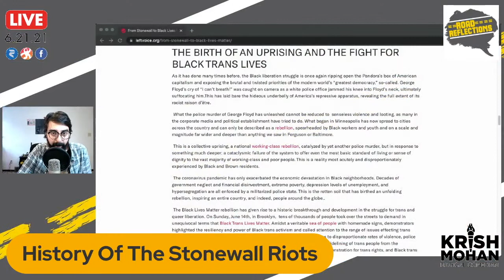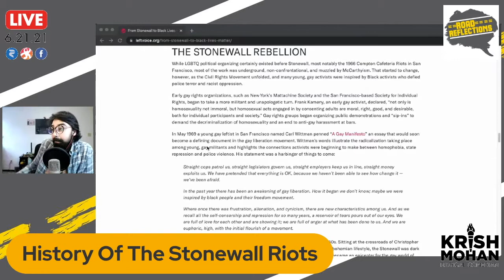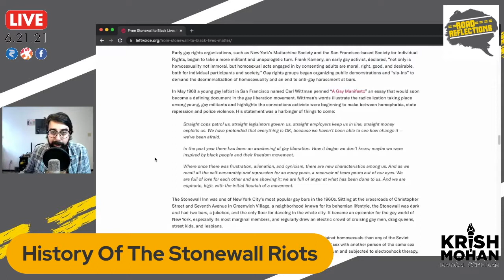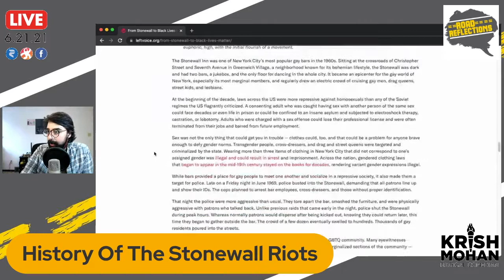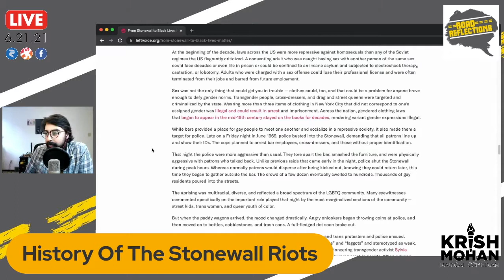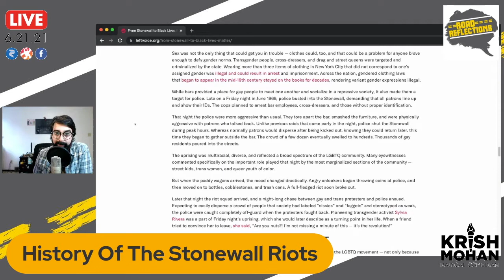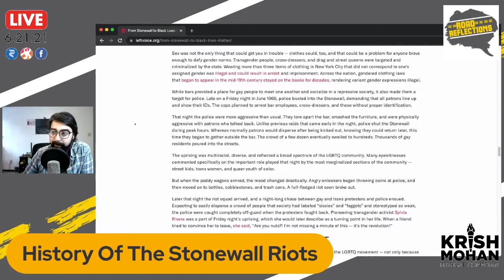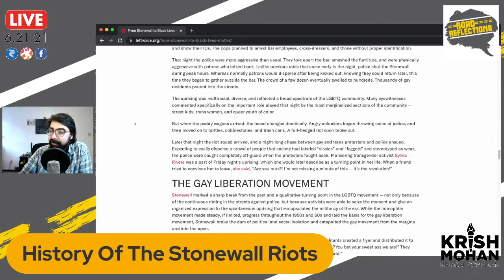Lessons From The Stonewall Riots [Road Reflections]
The Stonewall Riots are touted as the beginning of Pride, but that's not what makes it special. It was a revolution that crossed identity barriers to fight for Human Rights!